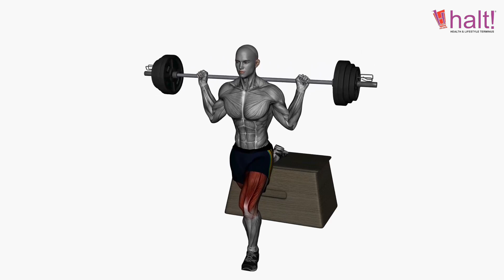Legs Workout | Exercise 5 | Barbell Bulgarian Split Squat Left Front Back View | Halt Nutrition